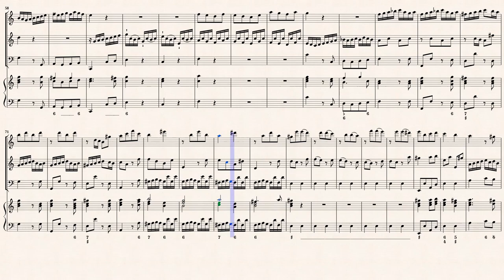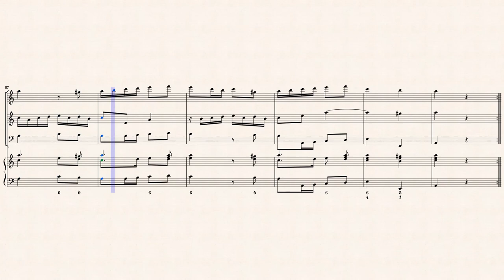Telemann, G. P._Trio Sonata a-moll, TWV 42:a4 [Rec, Vln, BC, Hch]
Composer : Georg Philipp Telemann (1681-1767)
Herausgegeben von  Waldemar Woehl (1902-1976)
Trio Sonate a-moll, TWV 42:a4
für Altoblockflöte, Violin und Basso continuo
aus den " Essercizii musici ""
Transcribed for Rec, Vln, Viol, Hch
from IMSLP#221005 PDF File
Leipzig: Rieter-Biedermann, n.d.(ca.1940).